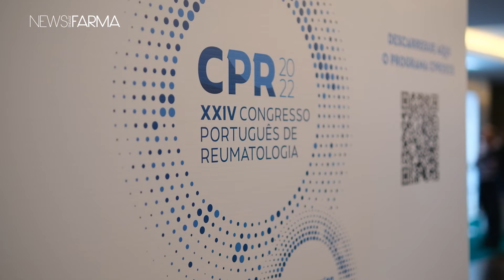Uma mesa direcionada para a prática onde as revisões e novas formas de abordagem sobem ao palco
“É importante num Congresso Nacional solidificar-se alguns conhecimentos.” Palavras do Dr. Luís Cunha Miranda, moderador da sessão dedicada à artrite microcristalina e reumatoide, que tem lugar amanhã, dia 15. Em entrevista à My Reumatologia, o especialista salienta os temas que irão estar no centro da discussão, indicando que será “uma mesa direcionada para a prática clínica”. Veja o depoimento em vídeo.